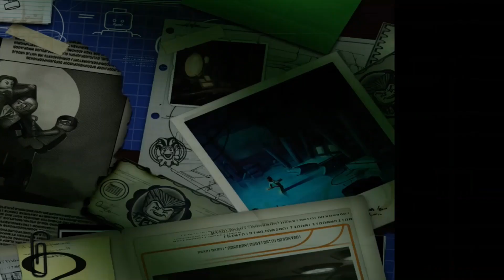LEGO Batman - Episode 1 - The Riddler's Revenge - Part 4 - An Enterprising Theft - #19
THEFT??